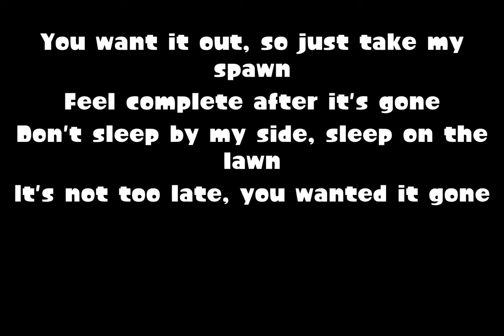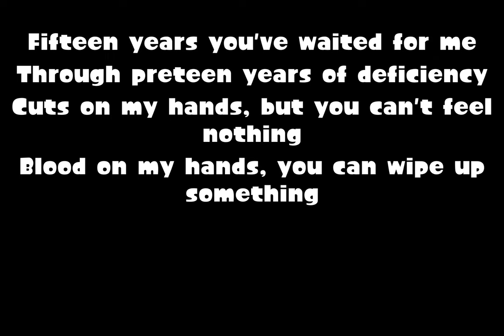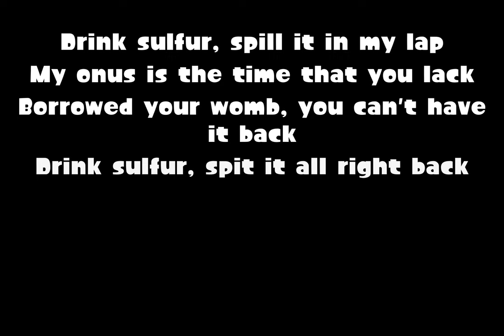Through The Hosiery - Crystal Castles | (Lyrics Video)